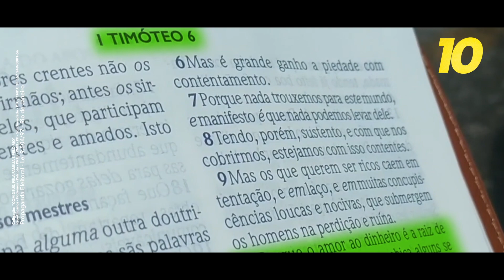Por Deus - Crivella 10 - Por Deus, Pela Família e Pelo Rio.